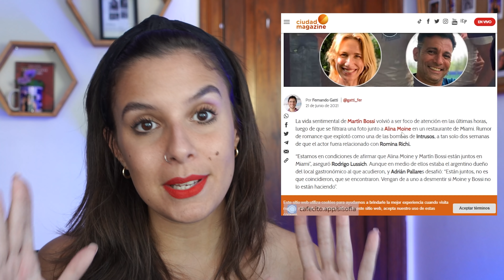¿MORENA BELTRAN SALE CON MARTIN BOSSI? ¿POR QUE SE PELEÓ CON ALINA MOINE?